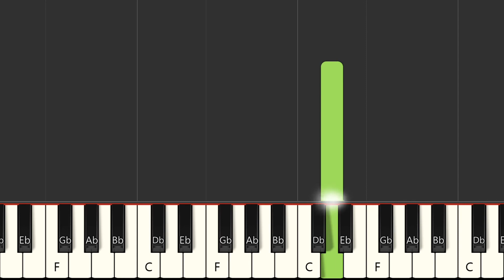Never fall in love again (cover by Maestro Luc) - Burt Bacharach (PRO MIDI INSTRUMENTAL VERSION)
With a MIDI (.mid or .kar), you'll be able to :
- Change sounds
FRANCAIS
* Production à la demande :

ESPANOL
Qué más ? :
- Produce tu propia pista de acompañamiento
- Cambiar sonidos

DEUTSCH
*MIDI-Produktionauf Anfrage